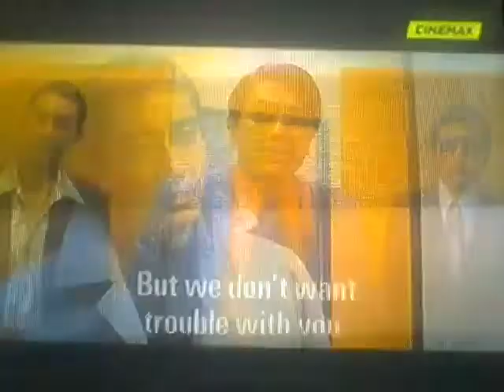Yakuza 1974 Tanaka Ken Conoce A Minoru Murata En Español Latino